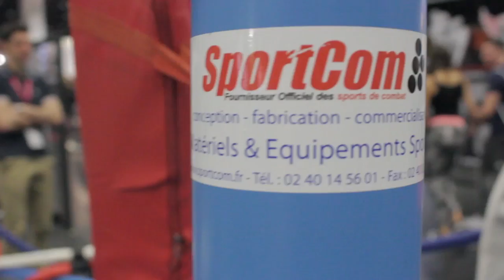ISKA WORLD CHAMPS 2017 - r1 d3 b12